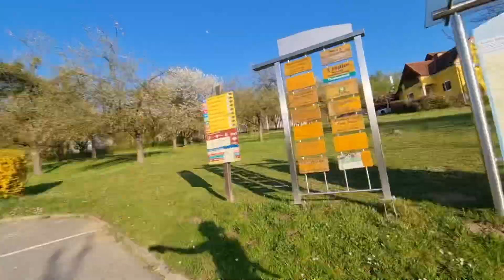Bad Waltersdorf - eine Region zum Rennradfahren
Rennrad-Camp in der 2-Thermenregion Bad Waltersdorf. 5. bis 8. Mai 2022. Jetzt anmelden. Anja zeigt euch was Rennradfahren in Bad Waltersdorf so besonders macht!

DIE LANDSCHAFT
Die hügelige Landschaft der Oststeiermark und des Thermen- und Vulkanland Steiermarks bietet Streckenführung für alle Ansprüche. Höhenmeter sammeln oder doch lieber Meter machen, Sie entscheiden.

VERKEHRSARME ROUTEN
Die ruhigen Seitenstraßen in der Region weisen eine sehr gute Straßenbeschaffenheit auf und bilden zusammenhängend lange Routen in alle Himmelsrichtungen.

ZENTRALER AUSGANGSPUNKT
Bad Waltersdorf befindet sich im Herzen der Oststeiermark. Ziele wie der Masenberg, das Hartbergerland, Naturpark Pöllauer Tal, der Stubenbergsee, das Grazer Becken,  die Riegersburg uvm. sind in idealer Streckenlänge erreichbar.

NAHE DEM SÜDEN
Im Südosten Österreichs hält der Frühling etwas früher Einzug. Dieses milde Klima eignet sich perfekt für den frühen Trainingsstart. Bereits ab März, teilweise sogar schon im Februar, herrschen ideale Wetterbedingungen für das Training auf der Straße. Rennradfahren im SOMMER.WINTER.IMMER.

REGENERTATION
Und nach der Tour wird im quellfrischen und heilenden Thermalwasser regeneriert. Genächtigt und verwöhnt werden Sie in den besten Thermenhotels Österreich.

Tourentipps fürs Rennradfahren:
Quer durch die Oststeiermark – 121 km